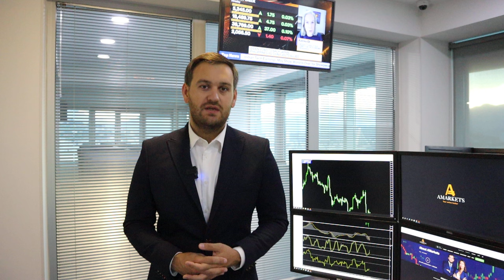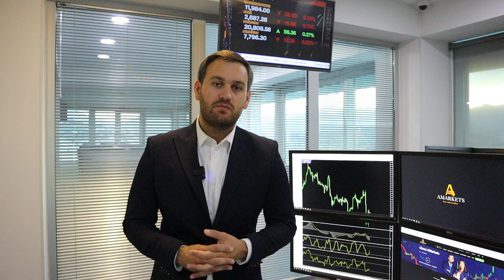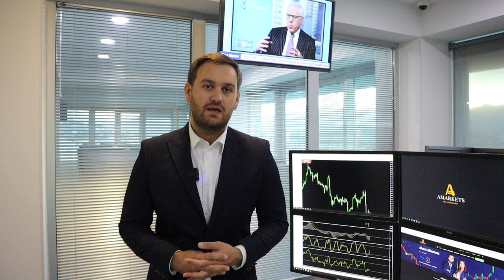Доллар: рост может быть долгим | AMarkets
Прогноз по доллару, о данных по рынку труда и инфляции в США, от чего зависит решение ФРС по ставке, о ралли золота, о монетарной политике в Японии и еврозоне, как заработать на паре USD/JPY, о паре USD/CAD и рынке нефти, об итогах заседания Банка Канады, почему не стоит шортить йену